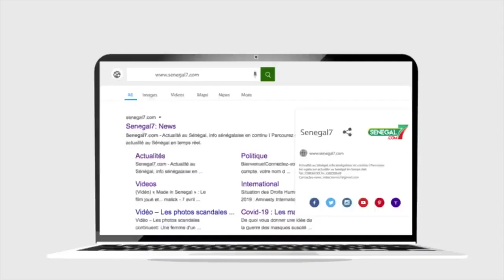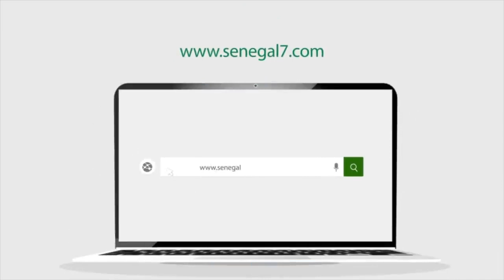Yéwwi rejeté, BBY validé Serigne Bara Ndiaye déchire l'arrêté d'Antoine Diome C'est du théâtre